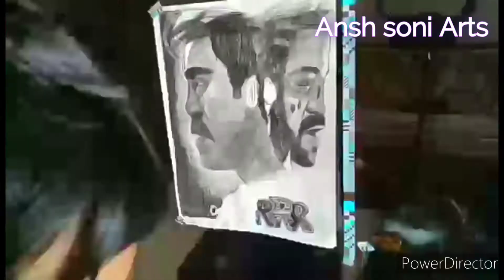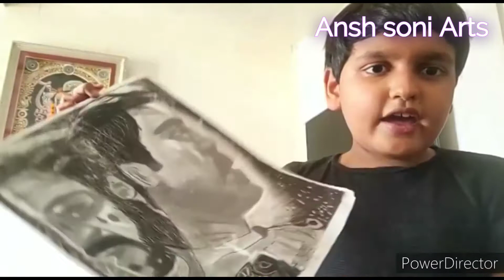Drawing of RRR poster Ramcharan and Jr.NTR |Ansh Soni Arts 😊